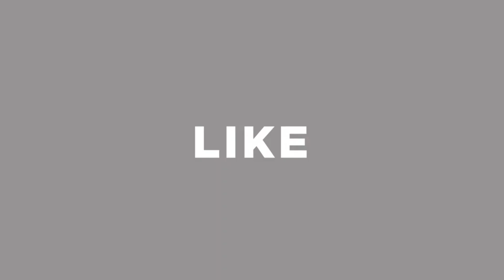২০২০ সালের সেরা ১ পিস কিনুন পাইকারী দামে 👗Most Beautiful One Piece With Wholesale Price In BD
২০২০ সালের সেরা ১ পিস কিনুন পাইকারী দামে 👗Most Beautiful One Piece With Wholesale Price In BD

Shop Address: HADIAH Cosy Shopping
3/100-101, Level-3, Eastern Mollika Shopping Complex, Elephant Road, Dhaka